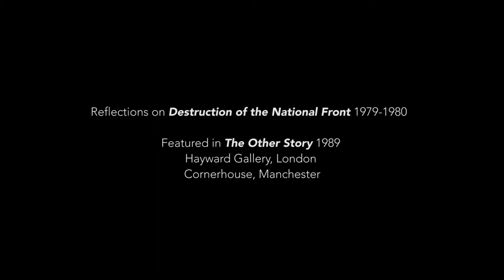Part 4: 'Destruction of the National Front' | Interview with Bryan Biggs | Artistic Director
19 January 2016

Part 4: Reflections on Destruction of the National Front, 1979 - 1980

Interview with Bryan Biggs, Artistic Director, Bluecoat, conducted by Dr susan pui san lok, ahead of the symposium, 'The Work Between Us: Black British Artists & Exhibition Histories', at the Bluecoat Gallery, Liverpool, UK